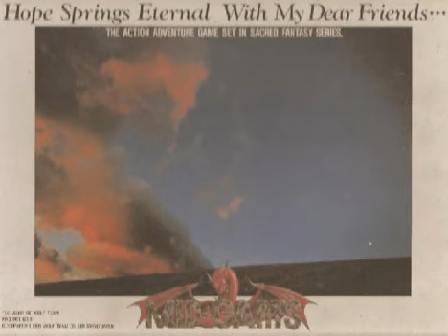Midgarts x68000 BGM - Midgarts (Opening)